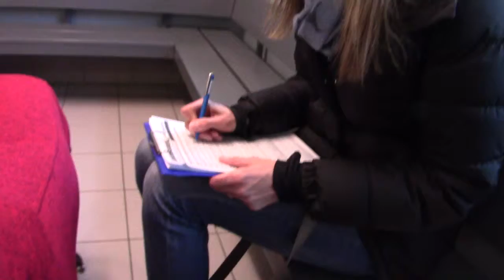Meet Greyhound Jojo - His First Vet Visit - Windhund TV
2 year-old Irish Greyhound Jojo needs a permanent home in the Hamburg Germany area.